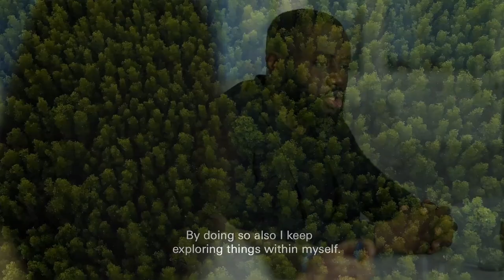ESTÁS MEJOR ACOMPAÑADO BUSCA TU EQUIPO